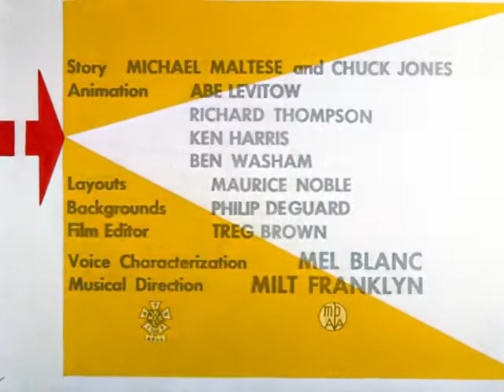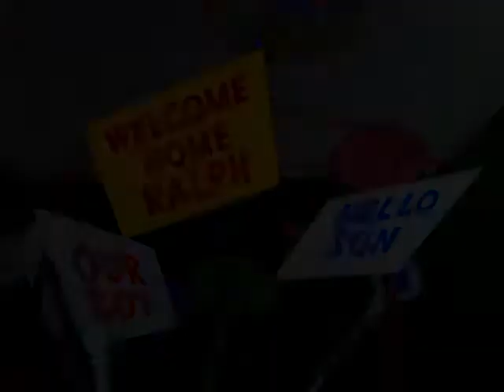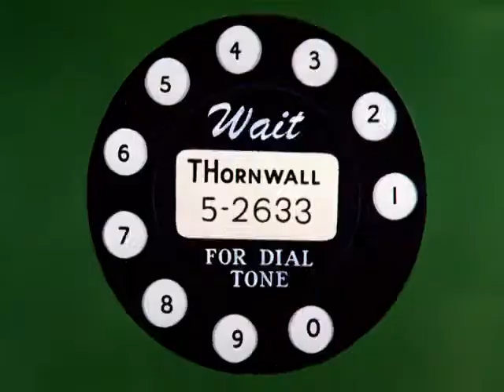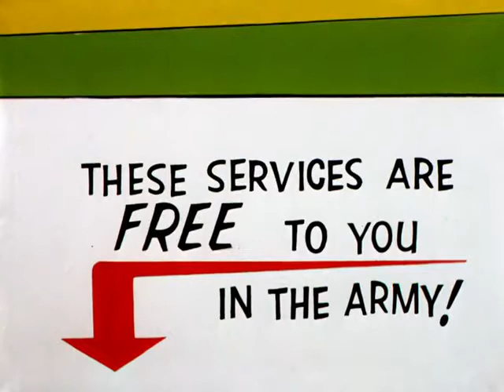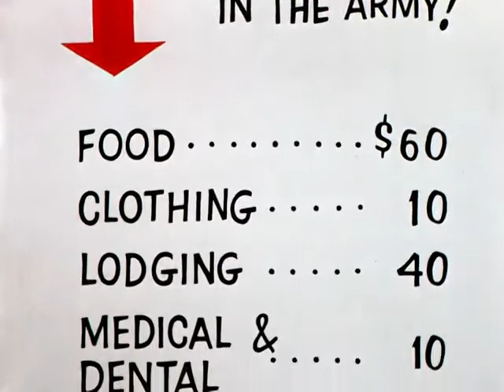LOONEY TUNES 🐰 90 Day Wondering bluray 🎥 Cartoons 🎥 TIME MACHINE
Clasics and Vintage LOONEY TUNES funny cartoons